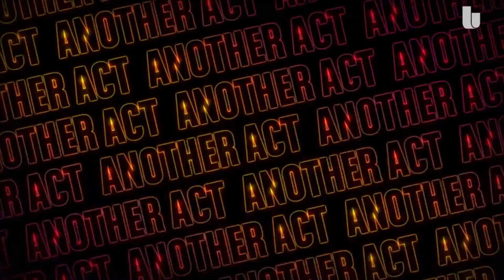‘Another Act’: Zazie Beetz opens up about Netflix Western ‘The Harder They Fall’ and FX’s ‘Atlanta’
Zazie Beetz opens up about Netflix Western ‘The Harder They Fall’ and FX’s ‘Atlanta’ She also explains why her hair always plays a part in her roles.

Another Act is The Undefeated’s premiere entertainment show that provides an inside look inside Black Hollywood. The 10-12 min piece explores the outer dimensions of what it means to be an entertainer and Black in Hollywood. More actors of color are rising to the status of executive producers or directors. They take on roles that defy stereotypes and break glass ceilings and create space for more representation. Each show features one guest, their latest projects, and work/passions off the screen.